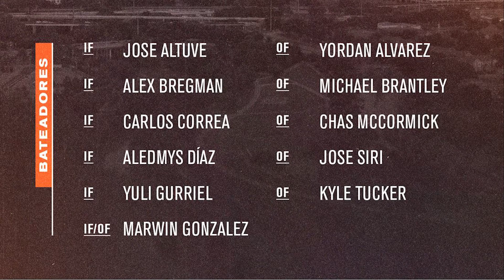Bravos vs Astros de Houston (Juego 1) Serie Mundial MLB 2021 - Detalles EN VIVO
¿A cuál equipo le vas? Bravos o Astros